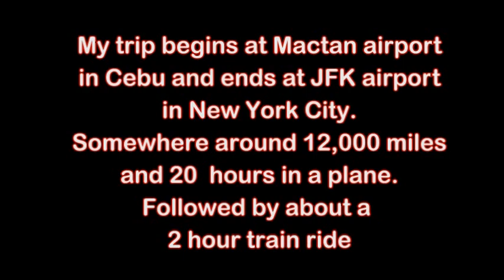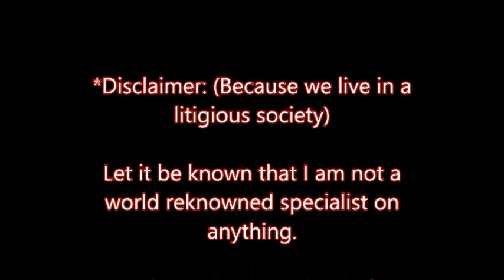Annual Trip to the USA 2017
Back to cheesesteaks and soft pretzels. My annual trip back the USA. Great to buy goodies of all sorts.